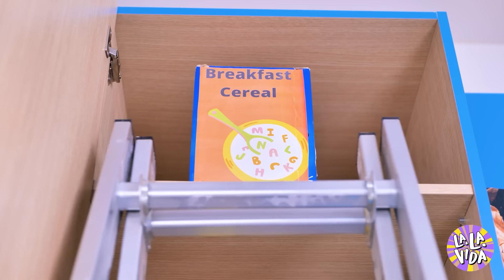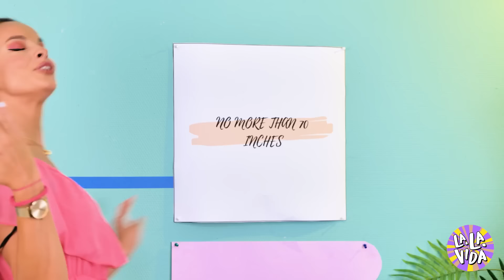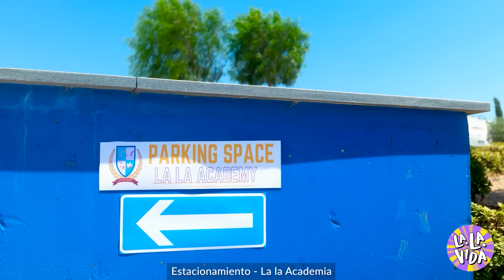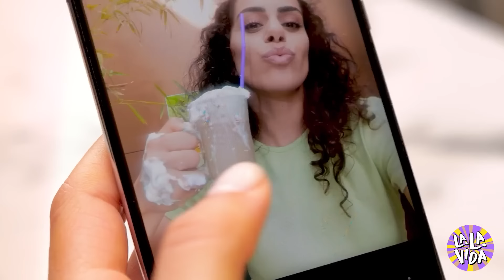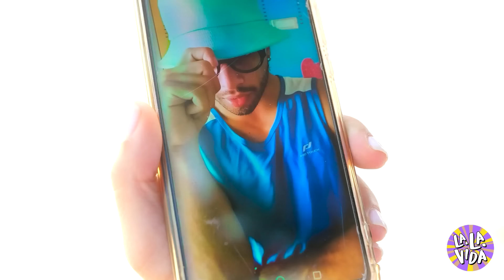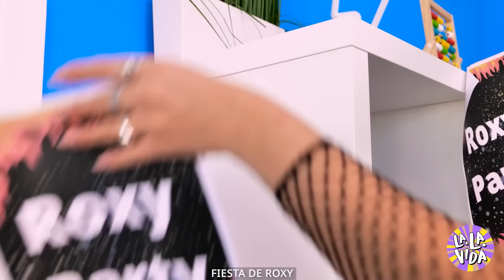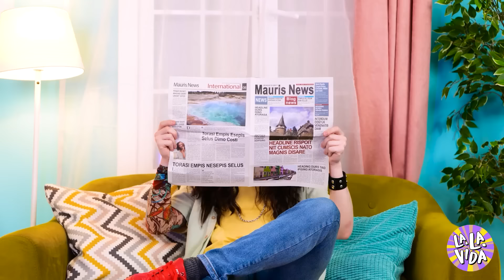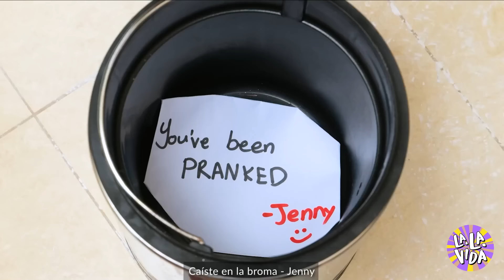¡Problemas divertidos de personas BAJAS! Situaciones divertidas de altos VS bajos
¿Alguna vez te has preguntado cómo es ser la persona más baja en la habitación? 😂 En este video, exploramos el divertido mundo de los problemas de las personas bajas y cómo se comparan con las luchas diarias de las personas altas. Desde alcanzar la estantería superior hasta encajar en espacios estrechos, mira cómo damos vida a estas situaciones cómicas de una manera con la que todos pueden identificarse.

¡Únete a nosotros para una aventura de carcajadas llena de momentos de altos vs. bajos que te harán asentir con la cabeza y reír al mismo tiempo! Ya seas alto, bajo o estés en algún punto intermedio, este video está lleno de situaciones divertidas y reconocibles que no querrás perderte. ¡Presiona ese botón de suscripción y mantente atento a más travesuras de altos vs. bajos! 🎉🤣✨